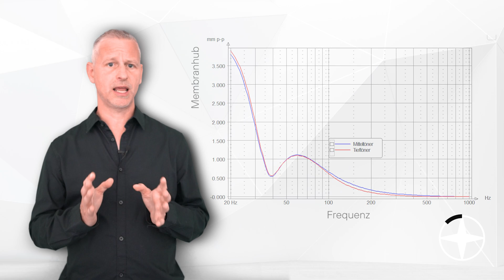BDS-Prinzip (Folge 2) Audiexperts by Quadral, Echtes Hifi-Wissen, Bassgehäuse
Es gibt viele Systeme und Wege, um verschiedene Klangstile zu erlangen. Sascha Reckert erklärt Euch das von ihm entwickelte Balaneced Distribution System und welche Rolle, die Membrane, das Lautsprechergehäuse sowie ein tiefer Bass hierbei spielen.

There are many systems and ways to achieve different sound styles. Sascha Reckert explains the Balanced Distribution System he developed and what role the membrane, the speaker cabinet and a deep bass deal with this.